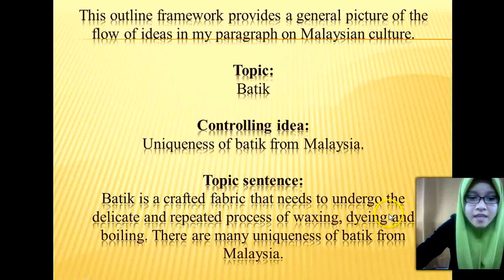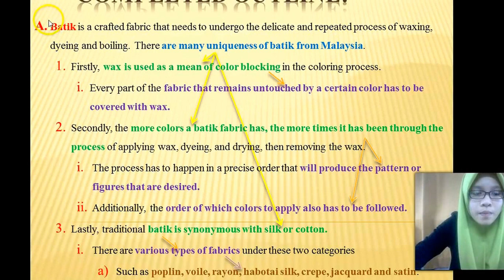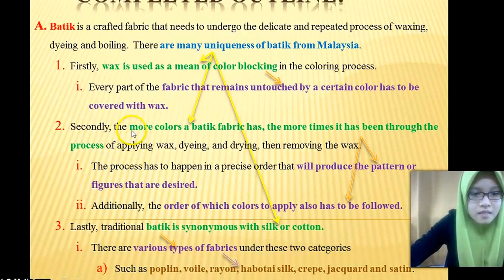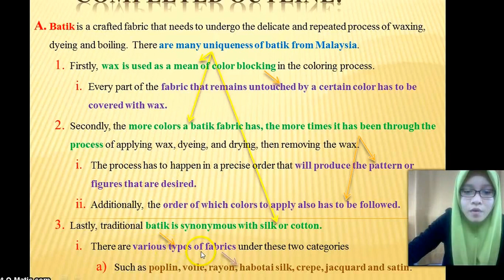VIDEO PARAGRAPH OUTLINE